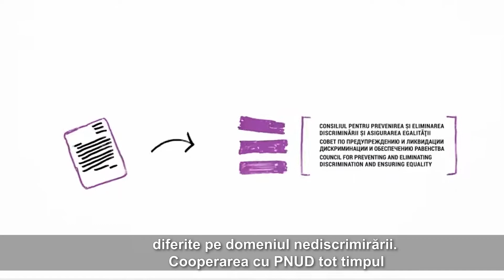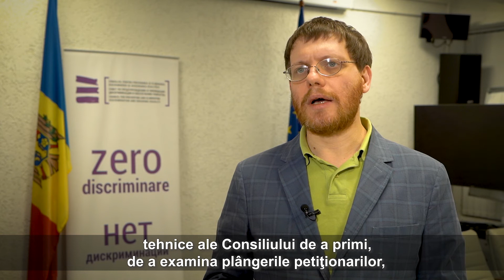30AniPNUDMoldova - Ian Feldman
„Am avut câteva ocazii să colaborăm cu PNUD. PNUD a fost pentru noi un partener foarte important la începutul funcţionării Consiliului. Când abia a început activitatea Consiliului, PNUD ne-a susţinut cu asistenţă tehnică, cu crearea capacităţilor, cu instruiri, vizite de studii, publicarea materialelor diferite pe domeniul nediscrimirării. Cooperarea cu PNUD tot timpul pentru noi însemna un sprijin necondiţionat şi o susţinere a unor prieteni, parteneri în dezvoltarea Consiliului.” - Ian Feldman, Preşedintele Consiliului pentru prevenirea şi eliminarea discriminării şi asigurarea egalităţii